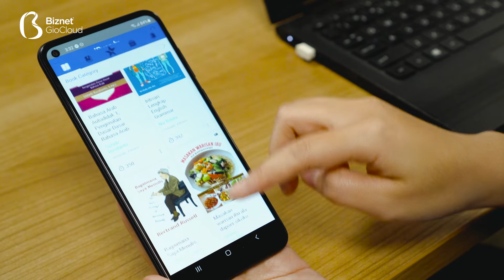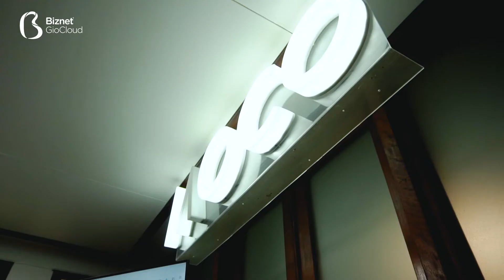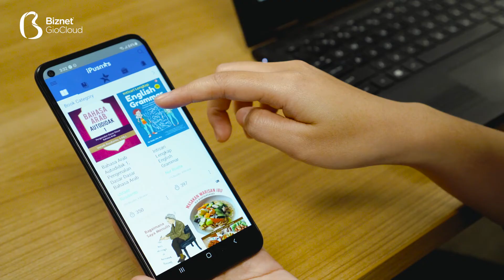ApaKataMereka - Aksaramaya Sukses Mengembangkan Platform Literasi Digital bersama Biznet Gio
Sukses meluncurkan MOCO, aplikasi social reading pertama di Indonesia, Aksaramaya membagikan cerita perjalanannya hingga akhirnya menemukan "partner" layanan cloud yang tepat dan mampu memenuhi seluruh kebutuhannya, baik dari sisi regulasi, kecepatan, hingga dukungan support yang responsif.

"Salah satu yang paling dominan dalam layanan kami adalah cloud. Semua layanan Aksaramaya kami pindahkan ke Biznet Gio dan tidak lebih dari 2 minggu semua beres" Sulasmo Sudharno (Founder & CEO Aksaramaya)

Hingga saat ini, Aksaramaya terus melakukan ekspansi dan telah bekerja sama dengan berbagai industri maupun pemerintah. Salah satunya adalah aplikasi iJakarta yang merupakan hasil kerja sama antara Aksaramaya dengan Pemprov DKI Jakarta. Simak cerita selengkapnya dalam ApaKataMereka kali ini!